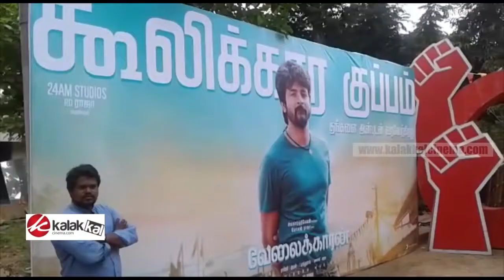VELAIKKARAN Kuppam Set Art Director Muthuraj